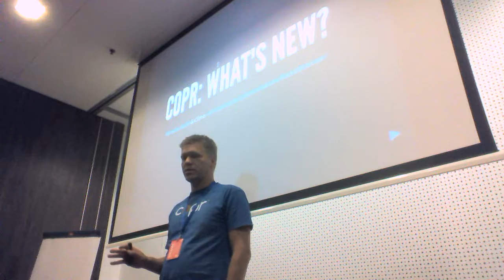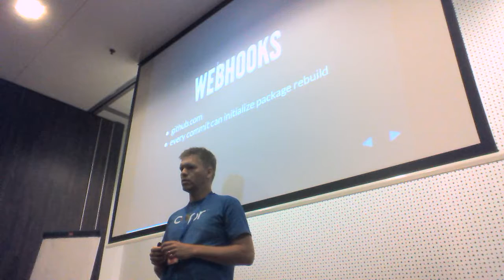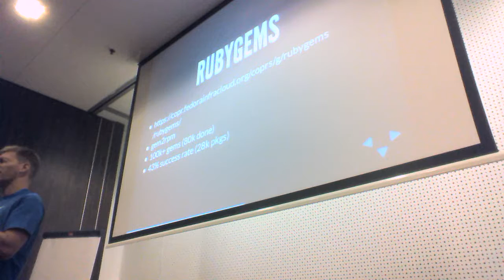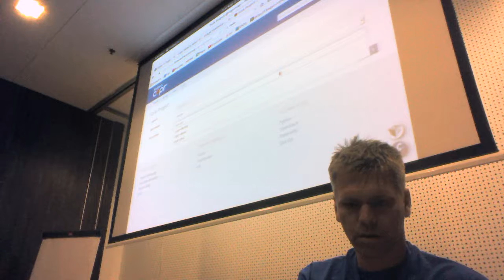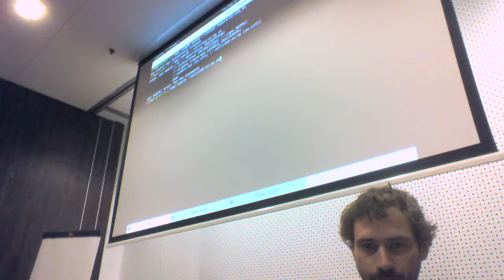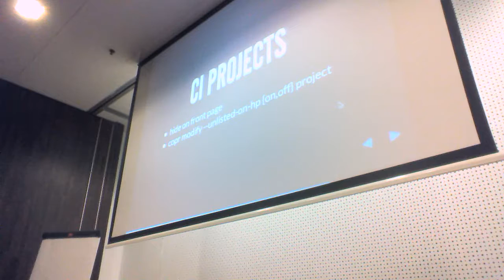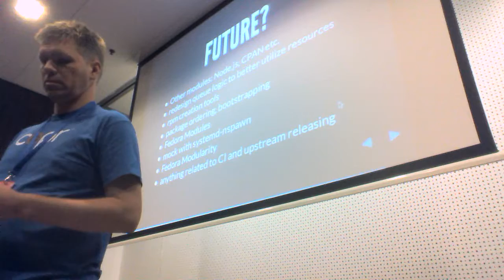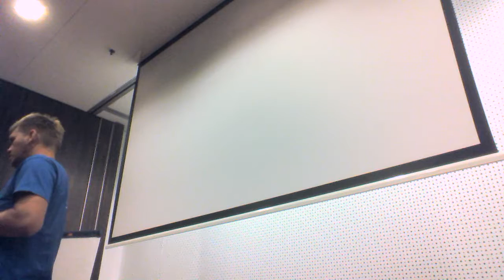Flock 2016 - Copr: What's new?, Miroslav Suchý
We added lot of new features recently: dist-git, building directly from any SCM, webhooks, group projects, forking of projects. Let me show you those features in details so you can master. Additionally I will tell you what we have in plans for future.